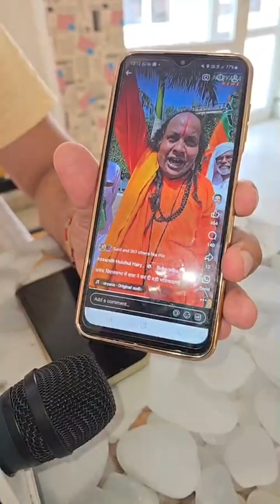मिल गए बीजेपी की जीत की भविष्यवाणी करने वाले बाबा # कहा 2029 में 84 सीटें लेकर आयेगी बीजेपी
मिल गए बीजेपी की जीत की भविष्यवाणी करने वाले बाबा # कहा 2029 में 84 सीटें लेकर आयेगी बीजेपी और असंध में फिर विधायक बनेंगे योगेंद्र राणा